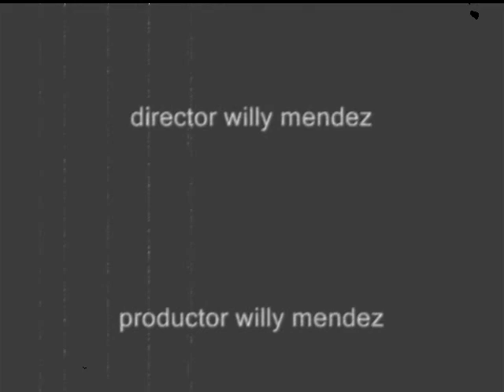hombre lobo en coatzacolcos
en la posada de dia de muertos nos topoamos con el hombre lobo   lo bueno que traia una camara